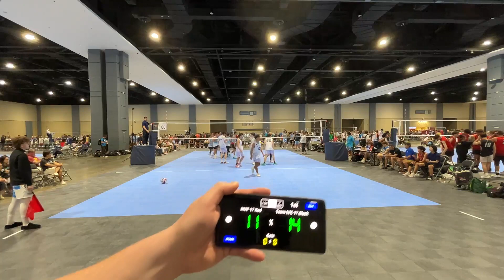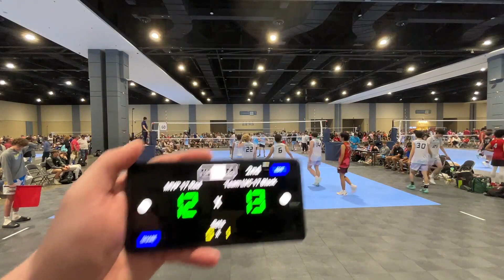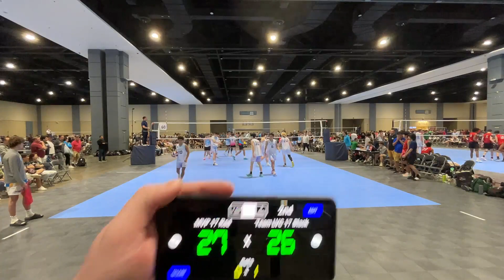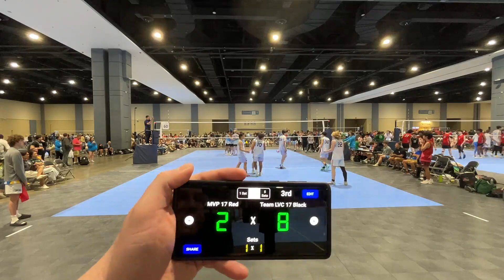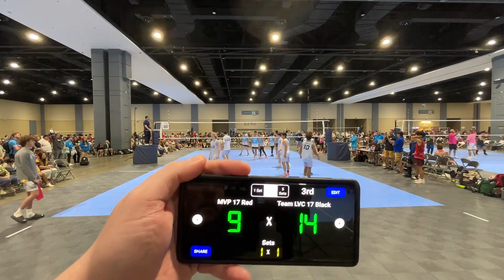BECC 2024 - Day 3 PLayoffs Gold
MVP 17 Red vs Team LVC 17 Black
3rd Place